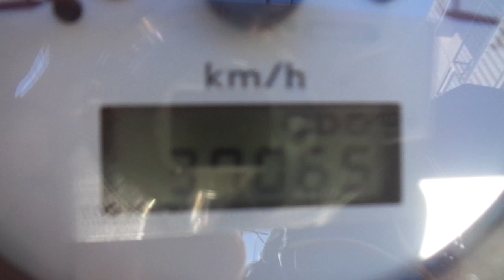シャドウ400 中古車 バイクショップ名:アットバイク